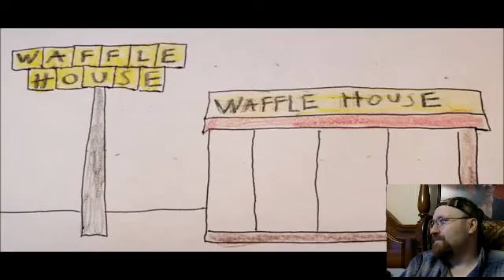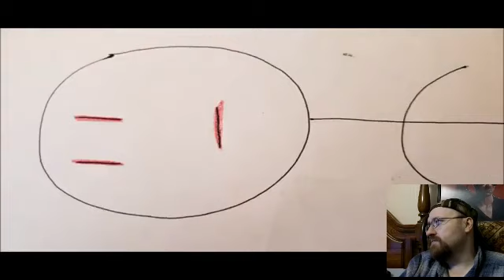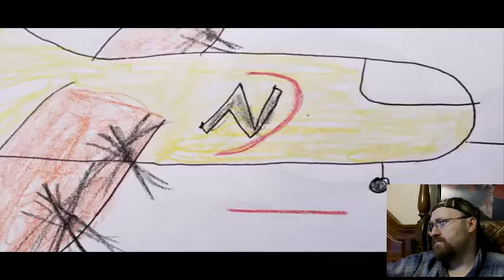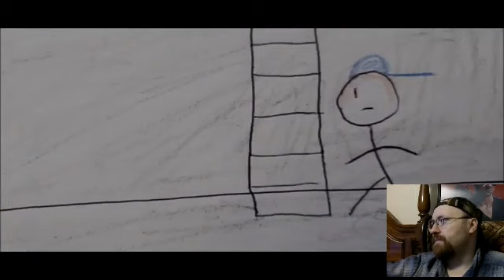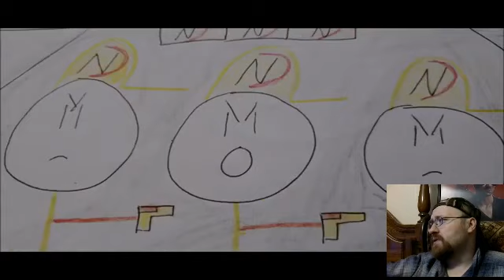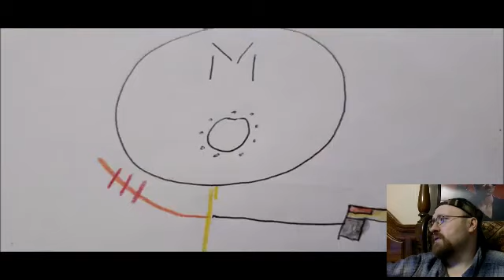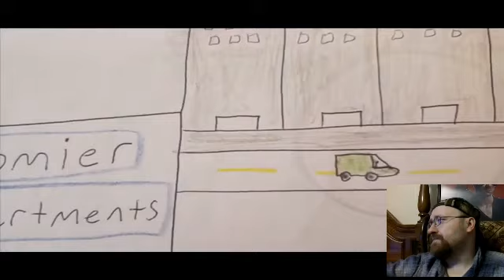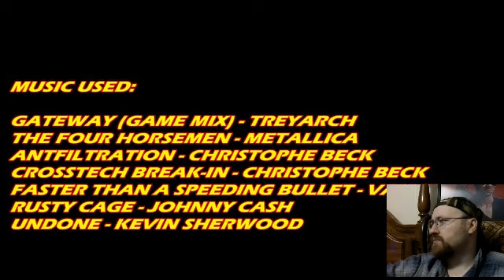Reaction To: Nerfia Episode 3 - Max Ammo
This is a Paid Requested video for Ryan.